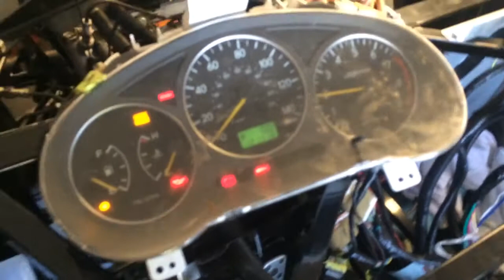FFR 818S Chassis 127 Start 1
Factory Five Racing 818S chassis 127 1st start